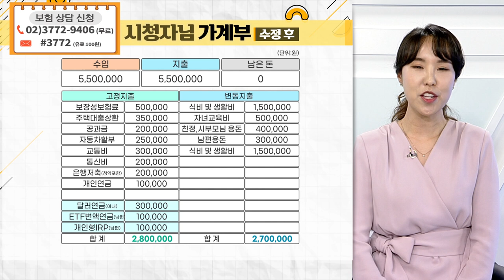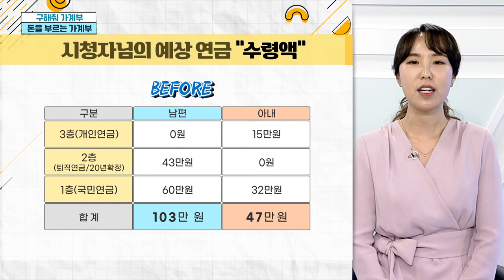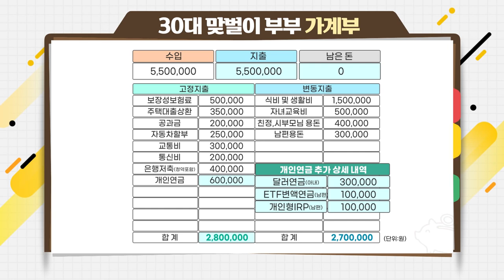30대 맞벌이 부부... 연금수령액, 얼마나 달라졌나?_구해줘 가계부 (20210316)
Q. 연금수령액, 얼마나 달라졌나?
Q. 노후에 자녀에게 짐 되지 않으려면?